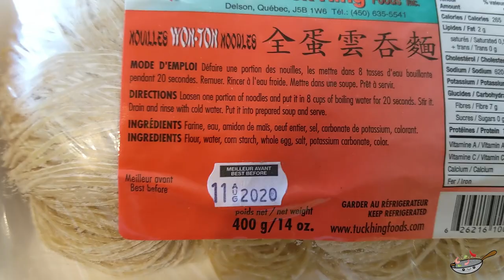Recette nid d'oiseau au poulet (nid d'amour) -- Mi Xao Gion Ga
✦Minis passoires
✦Wok The Rock
✦Thermomètre pour friture Starfrit